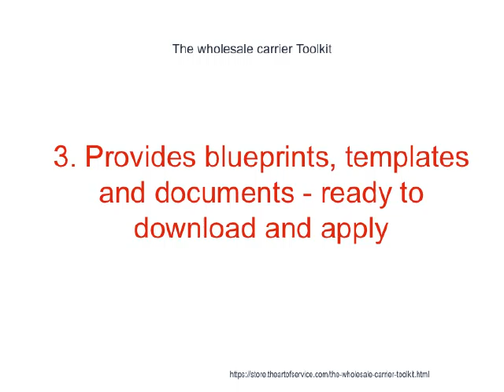The wholesale carrier Toolkit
This innovative set of documents and ready-to-use templates will provide you with a head start for both learning and applying of a wholesale carrier approach that meets today's standards.